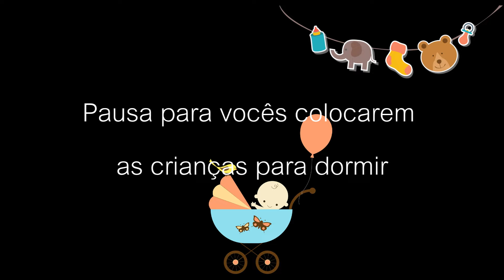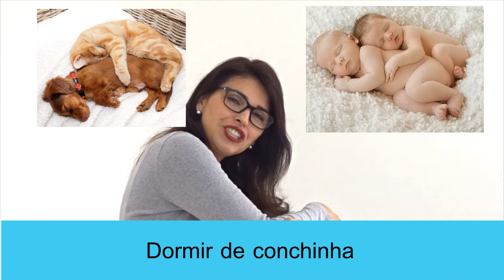Português|Portuguese: O que dizer na CAMA?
Neste vídeo apresento palavras e verbos que são relacionados com o ato de dormir.

Gostou do vídeo? Curta, compartilhe e assine o canal para não perder as novas aulas toda semana!!

Aprender é vida!